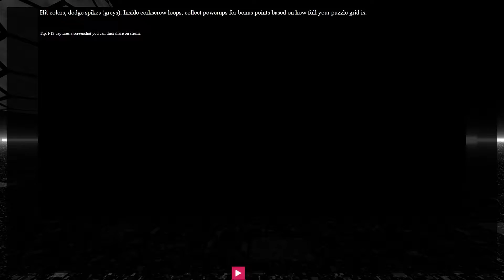FritzyBeat - "Heceta" (174UDSI Remix) [Audiosurf 2] "60 FPS" Part 3/3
Audiosurf 2 Stuff